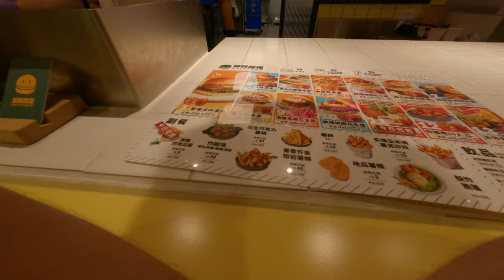素食漢堡吃起來新光三越美食街